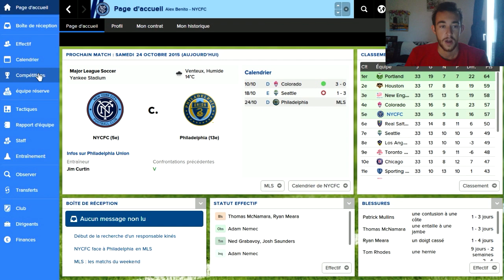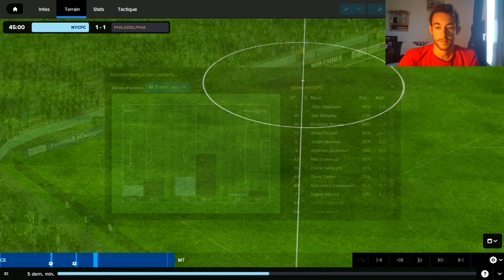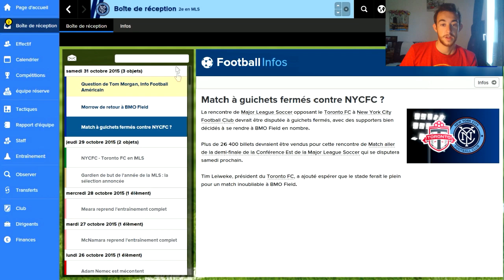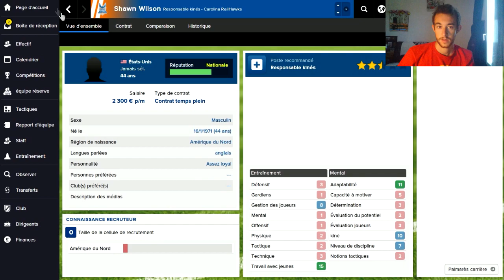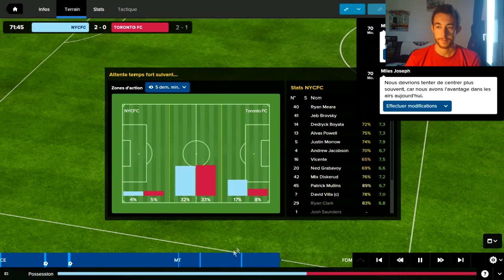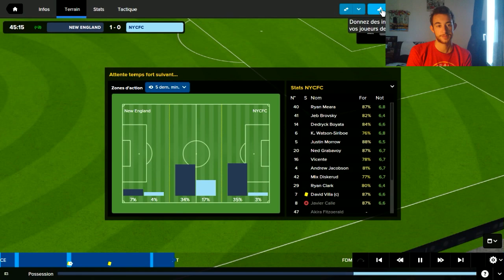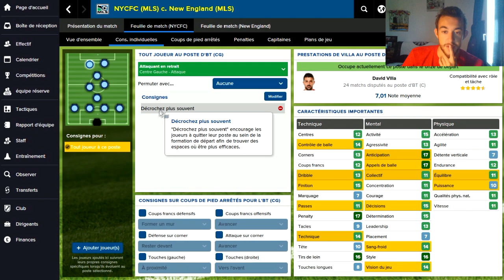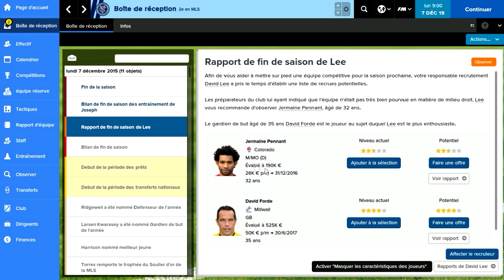FM15 - New York City FC [Épisode 4 / Saison 1]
» La fin de la saison au bout du suspens !